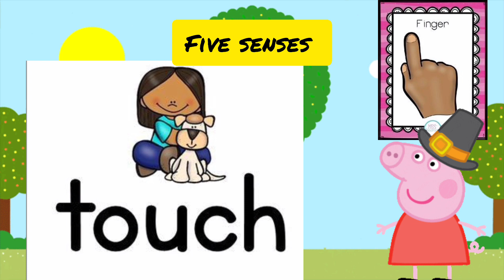body parts name|five senses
body parts and five senses
nursery,rhymes,phonics,homeschooling,preschool,toddlers,kindergarten,teachers,kidssong,insta,children